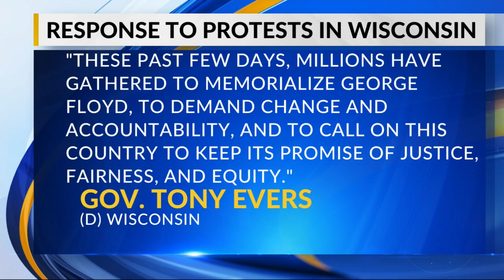Gov Evers Legislation